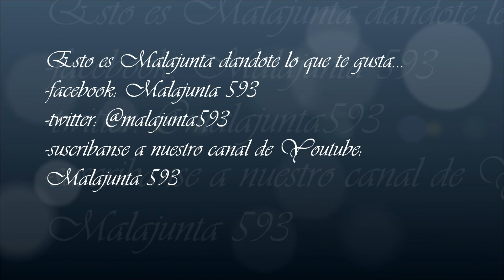Malajunta 593 ft Geor-G El Q´ Entona - Prohibida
Hola mi gente aquí un nuevo tema de Malajunta 593 con la colaboración de Geor-G El Q´ Entona, para que lo disfruten y lo compartan...